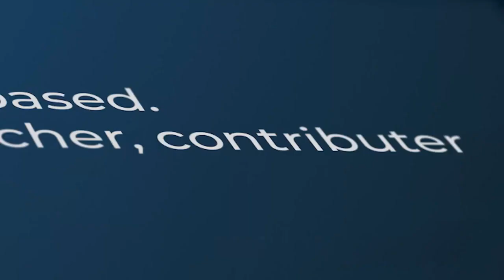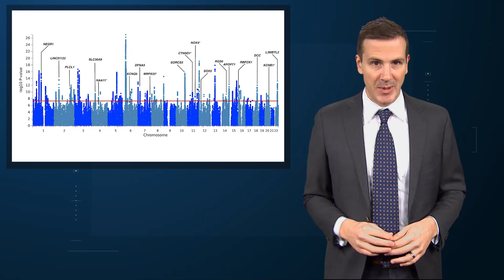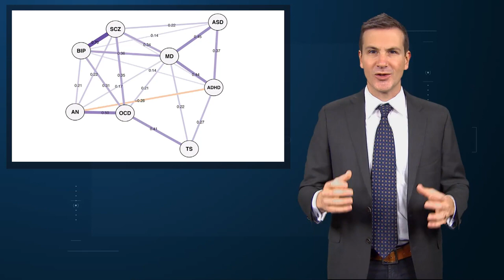Huge Genetic Study Reveals Common Threads Across Psychiatric Disorders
The 750,000-individual study suggests that our common diagnostic criteria may need substantial revision.